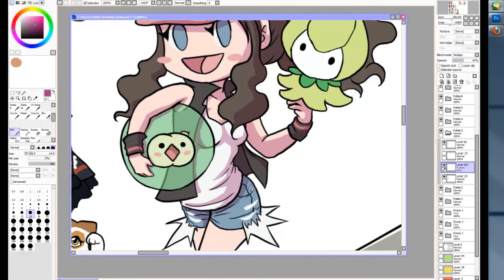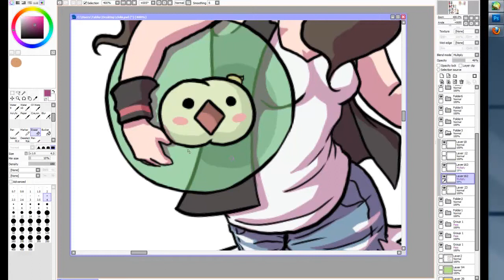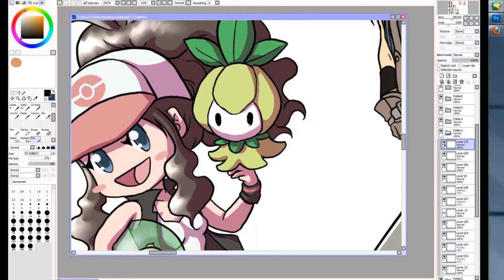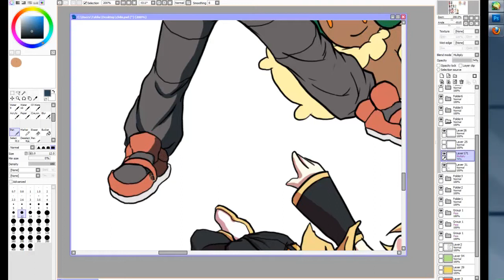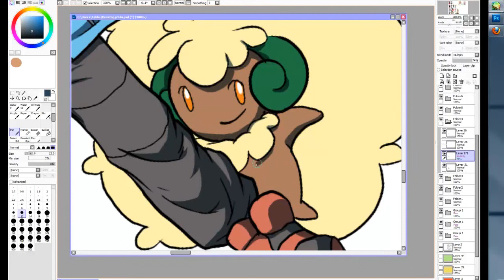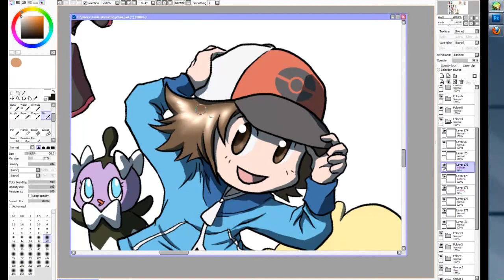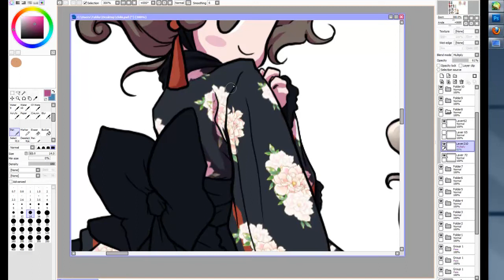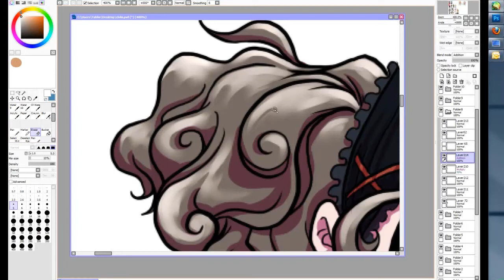Chibi Stickers - Pokemon Black, White and Wa Lolita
More chibi sticker designs!

Still to come:
L - Death Note
Kaoru and Hikaru - Ouran
Cloud Strife - FF7
Sailor Moon and Sailor Chibi Moon - Sailor Moon
And a few other original, Lolita girls.